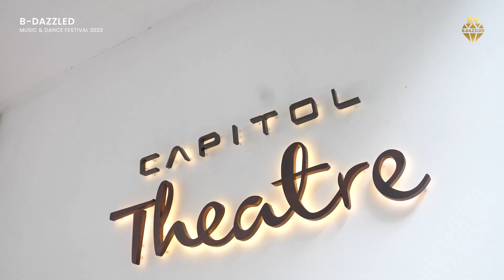B-dazzled 2023 - LEE SHIN EE